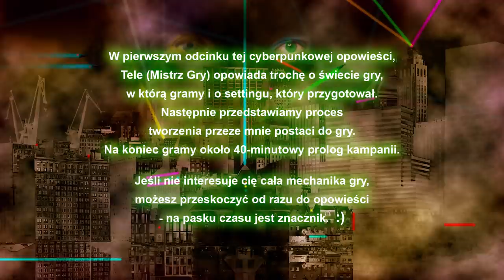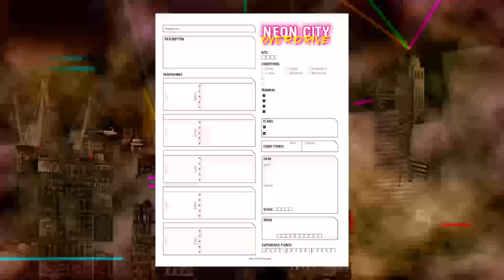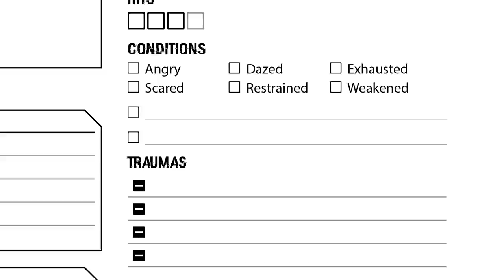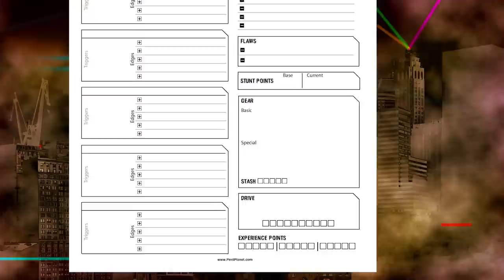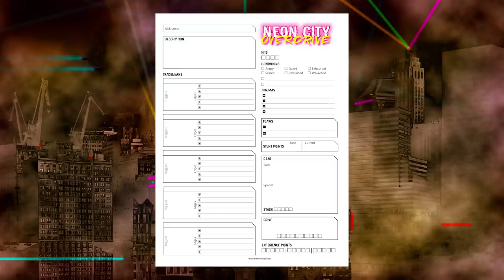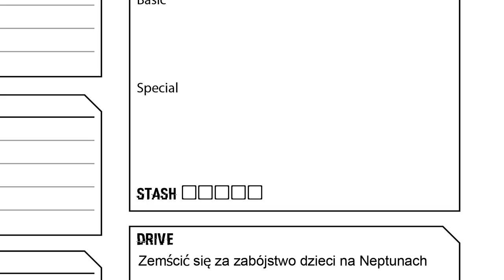Sesja RPG | Neon City Overdrive | ŻYCIA POSZERZONE, odc. 01 "Tworzenie postaci i prolog"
Nagranie audio sesji gry fabularnej (RPG).

(Jeśli chcesz ominąć rozmowę o grze i settingu naszej kampanii, możesz przeskoczyć do opowieści właściwej o tu: 01:15:10)
(W nagraniu mówię kilka razy o pokazywaniu czegoś w podręczniku - ostatecznie w montażu zrezygnowałem - prawa autorskie, plus podręcznik można znaleźć w sieci, plus, przede wszystkim, bardzo ładnie i obrazowo tłumaczymy z Maćkiem, co pokazujemy ;) )

1. z 8 odcinków kampanii: ŻYCIA POSZERZONE

Mistrz Gry: Maciej Teległow

Gracz: Wojciech Tremiszewski

Hanna Lange, 85 lat, otrzymuje w nieoczekiwanym prezencie ghost chipa i ciało młodej zabójczyni, a dzięki temu szansę zemsty na gangu, który przed czterdziestoma laty zamordował jej dzieci. Od teraz nazywa się Angie i nic jej nie powstrzyma...

Muzyka: Mateusz Chudek - WoodyMusicBox

"Uzbrojona"
"Cyfrowy wschód słońca"
"Nie złamiecie mnie"
"Mroczne echo"
"Puls ulicy"

Można wspierać mnie w nagrywaniu sesji RPG, zostając moim Patronem!